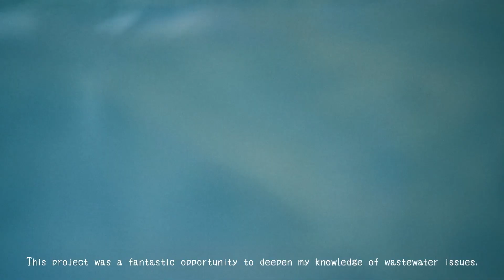The True Story of True Blue Textile vol 2. VANTAN Design Institute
Protect the beautiful water while wearing beautiful clothes.
To achieve this balance, the water-free textile "TRUE BLUE TEXTILE" was developed using Kyocera's digital printing technology.

Japan's VANTAN Design Institute participated in the "TRUE BLUE TEXTILE" to bring new perspectives from emerging designers and help solve the environmental issues in the fashion industry.